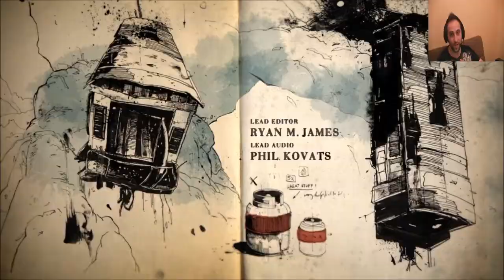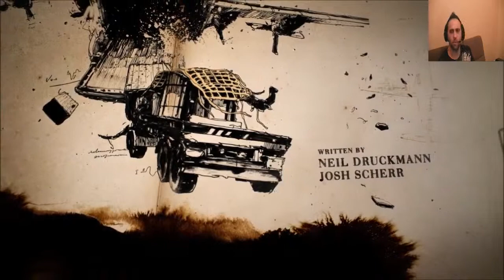UNCHARTED 4 - CHAP 2 - let's play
COUCOU :)

L'enfer sur terre c'est le titre du chapitre 2, et si tu venais le découvrir avec moi :)

Bonne vidéo :)